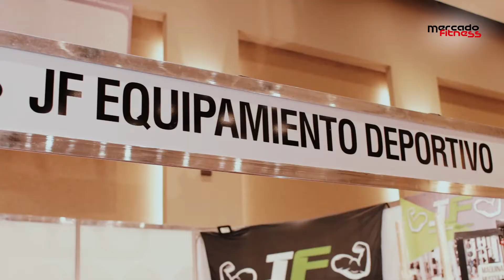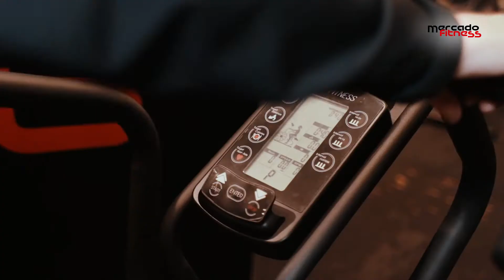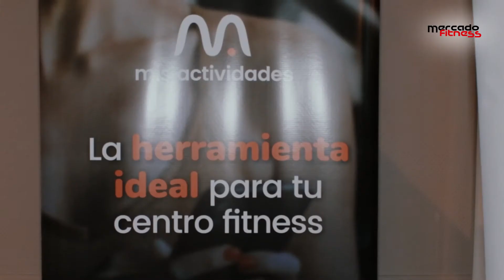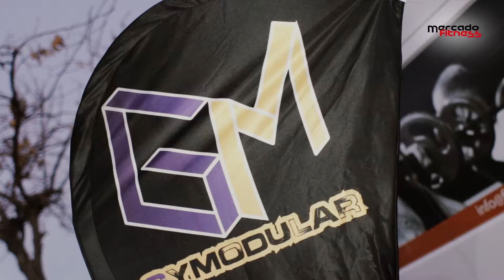Mercado Fitness Córdoba 2022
El 29 y 30 de abril pasado se realizó la 11ª edición de Mercado Fitness Córdoba, el mayor encuentro de capacitación, networking y negocios de la industria de clubes deportivos y gimnasios del interior de Argentina.

De este evento, realizado en el Hotel Holiday Inn, participaron 1040 emprendedores y profesionales del sector. Hubo más de 20 empresas expositoras, conferencias de gestión, talleres de formación para entrenadores, un congreso empresario y un Fitness Fest gratuito.
Fueron patrocinadores oficiales de Mercado Fitness Córdoba 2022 las marcas: Gympass, Movement, Fitcode, Sonnos, Mis actividades y Active.